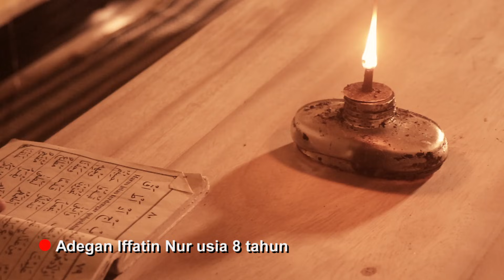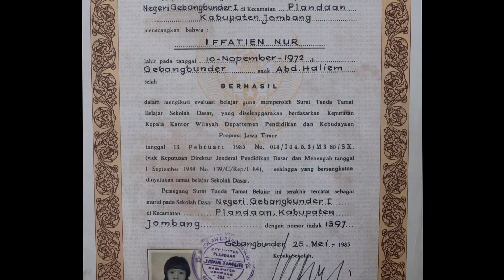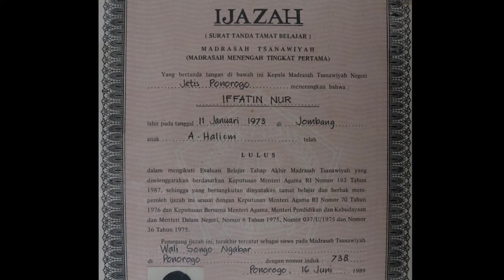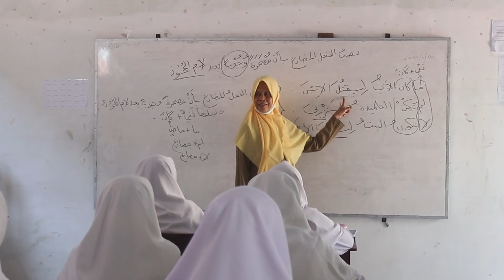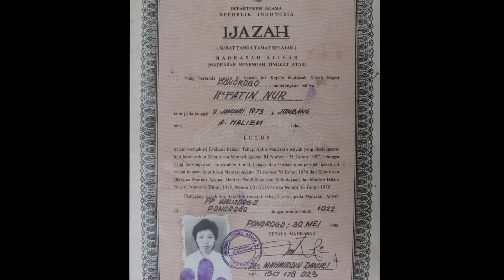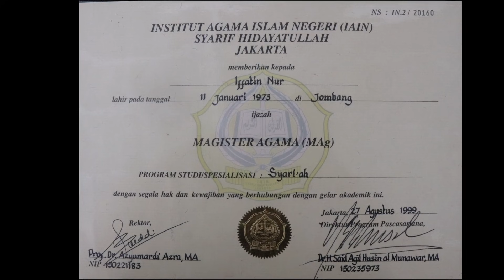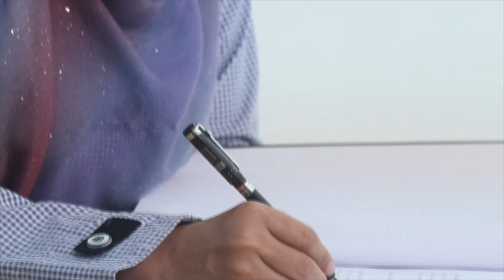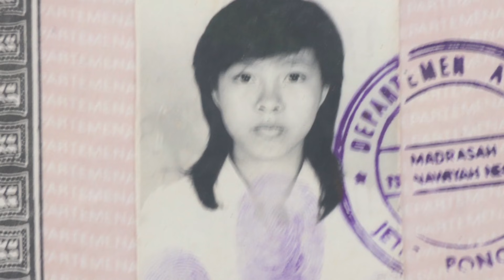Profil Prof. Dr. Iffatin Nur, S.Ag., M.Ag - PERJUANGAN DARI TEPI BRANTAS